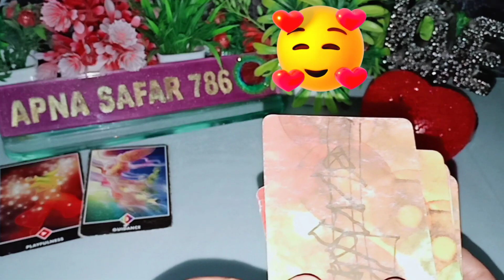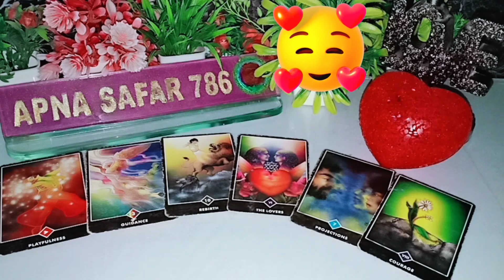🎑TONIGHT- DEEP FEELINGS AND EMOTIONS || AAJ RAAT- LATE NIGHT THOUGHTS || MIDNIGHT- CURRENT FEELINGS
🎑TONIGHT- DEEP FEELINGS AND EMOTIONS || AAJ RAAT- LATE NIGHT THOUGHTS || MIDNIGHT- CURRENT FEELINGS || HINDI TAROT CARD READING 🦋TIMELESS 🦋 NEW

this reading is about current feelings & current energy for all zodiac signs, collective general, timeless for entertainment and guidance  purpose so keep an open mind and keep enjoying 😊 @Apnasafar786

1:- this channel and videos are not responsible for what you do in your life.
2:- I don't do personal Reading.
3:- I never provide my number in comment & description section please be aware of scammers & frouds.

your query:-
WO KYA SOCH RAHE HAIN ABHI ISS WAQT AAPKE BARE MEIN,
AAJ SUBAH WO AAPKE BARE MAI KYA SOCH RAHE THE,